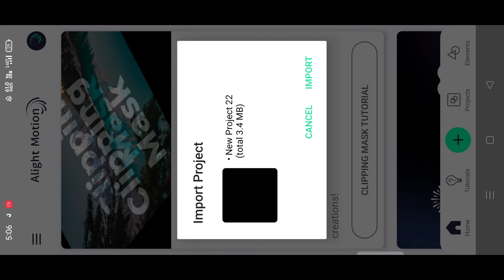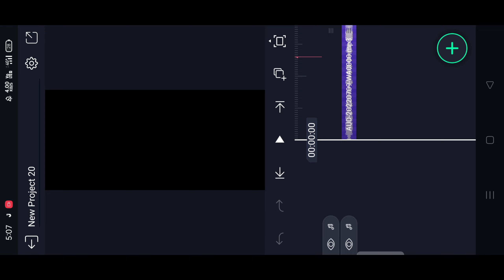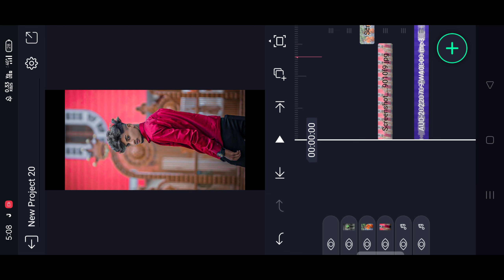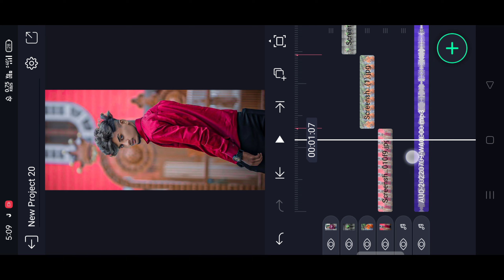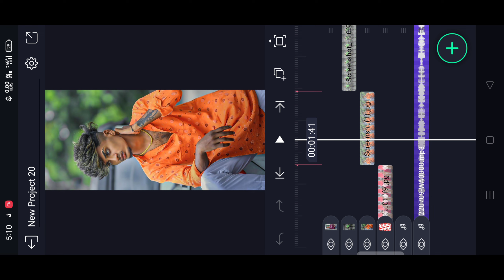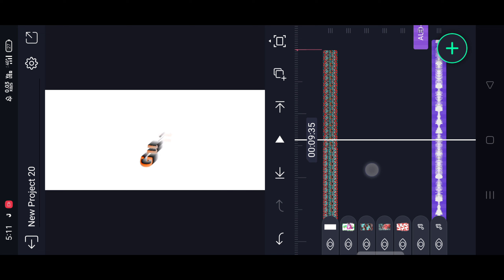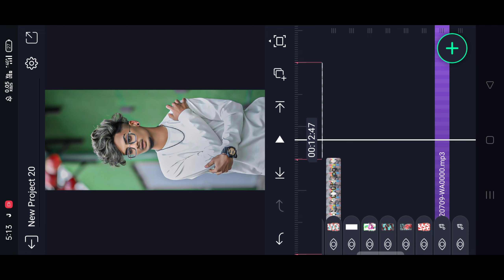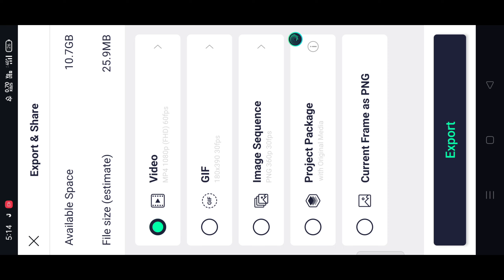🔥New Insta Trending Hyderabad Model Video Editing in alightmotion in Telugu in mobile